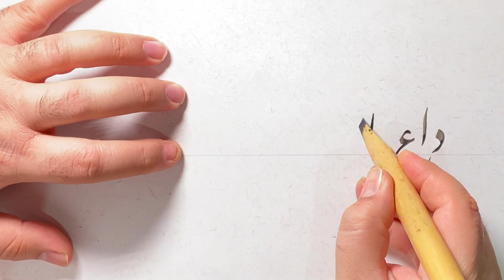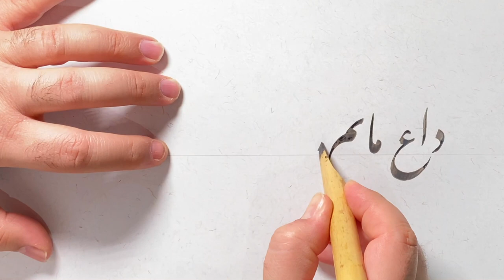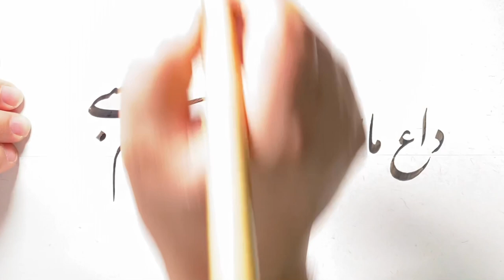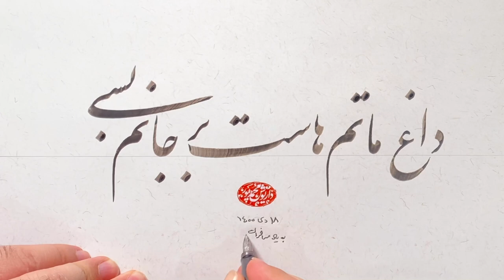Second Anniversary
ای برادرها خبر چون می‌برید
این سفرآن گرگ یوسف را درید
یوسف من پس چه شد پیراهنت
برچه خاکی ریخت خون روشنت
بر زمین سرد خون گرم تو
ریخت آن گرگ و نبودش شرم تو
آواز شجریان بر مثنوی بانگ نی سایه در بیات ترک
خوشنویسی: داريوش محمدپور